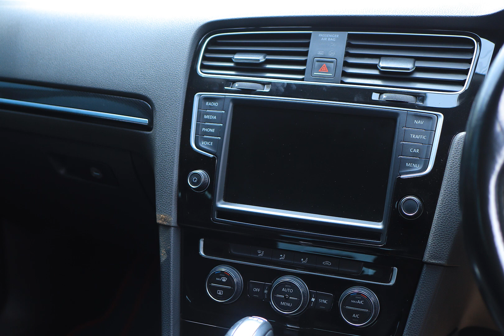2016 VOLKSWAGEN GOLF TSI BLUEMOTION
this is the brand new volkswagen golf 2016 tsi bluemotion.in this video we will dive into the interior.exterior and the engine.the volkswagen golf tsi 2016 displays elegant drive experience for starters drivers on a budget .follow me along as I review the 2016 volkswagen golf tsi bluemotion
follow me across all social media links